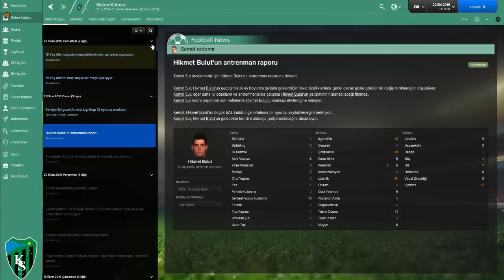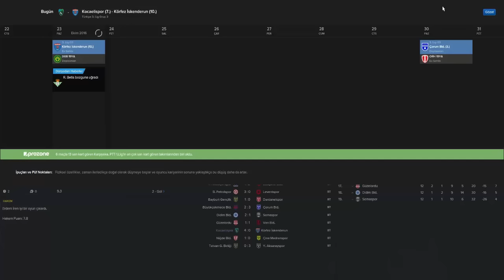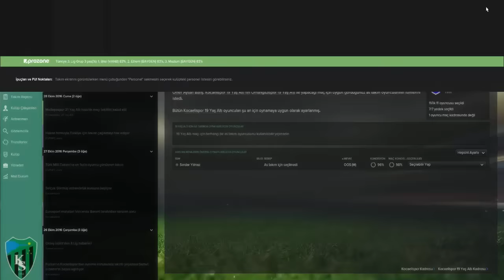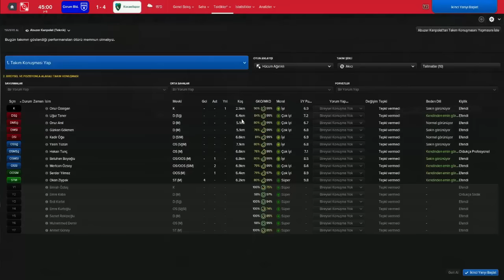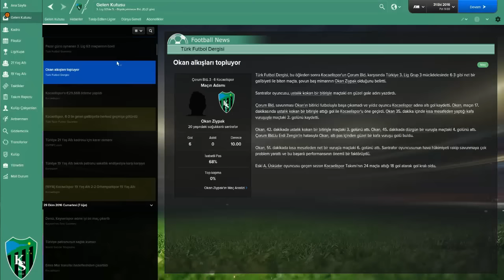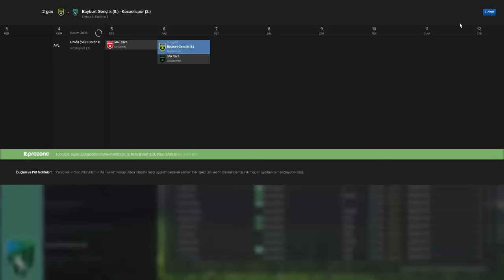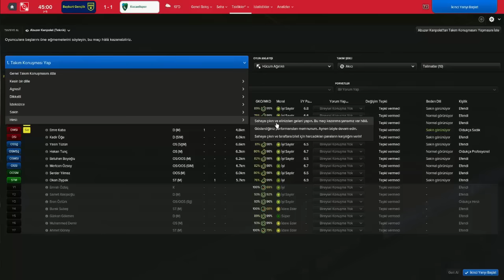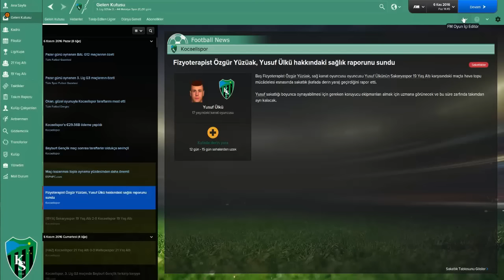BİR DEV UYANIYOR FM 2016 #17 // BİR YILDIZ DOGUYOR //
Bu Adam Çok Canlar Yakıcak Çooookkk.. İyi seyirler.